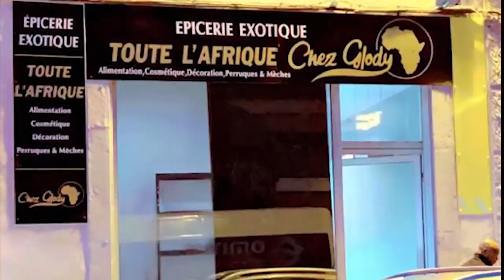Intégralité : Rencontre Des Musiciens à IGF KOFFI, WERRASON,WAZEKWA,PATRICE,Ma SHABANI,SHALA MUANA